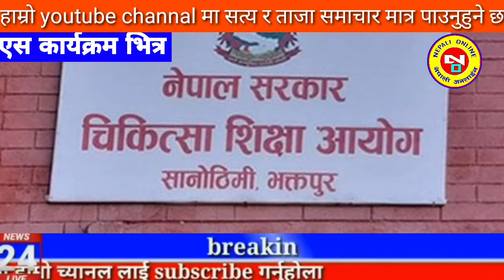Today news nepali news aaja ka mukhya samachar, nepali News,A Aama Jam Bhanyo Malai,Prakash Saput